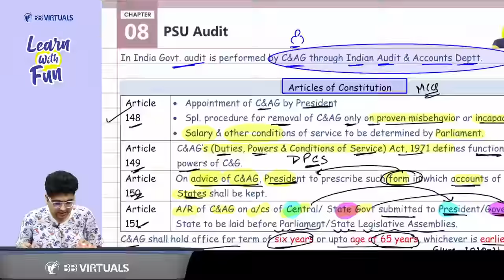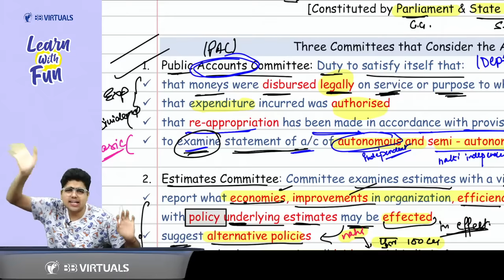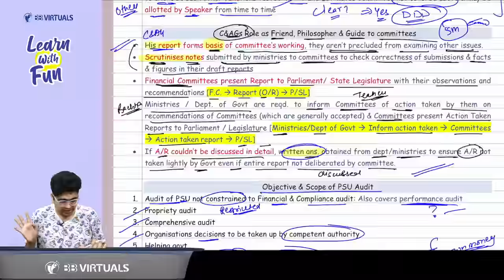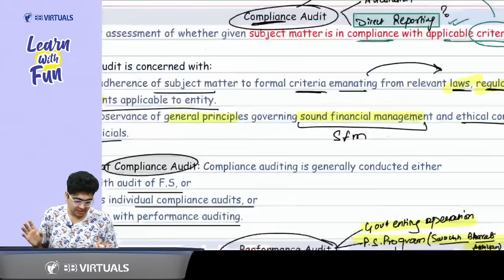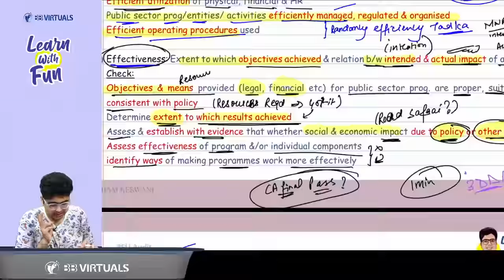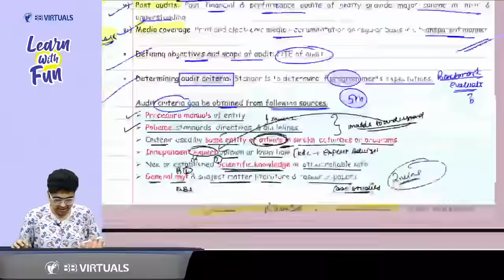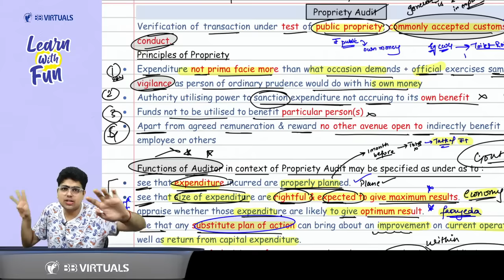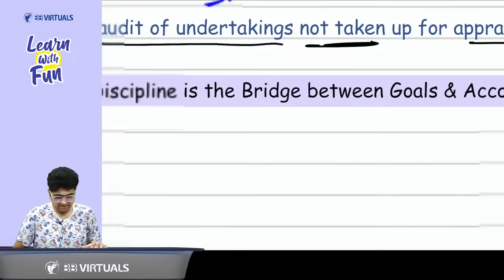PSU Audit MASTI Revision | CA Final Audit Nov-23/May-24 Exams | CA Shubham Keswani (AIR 8)